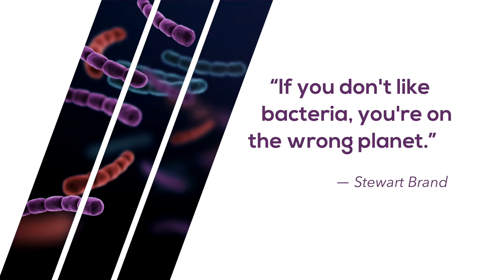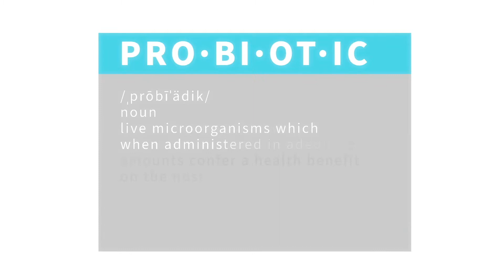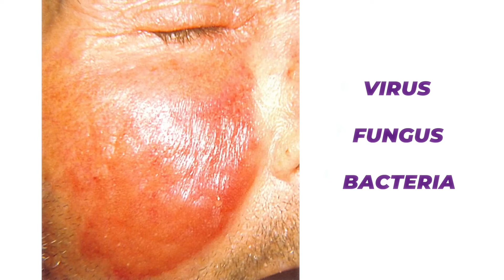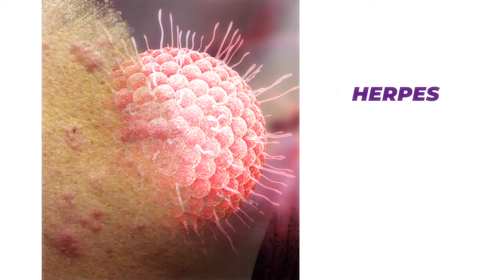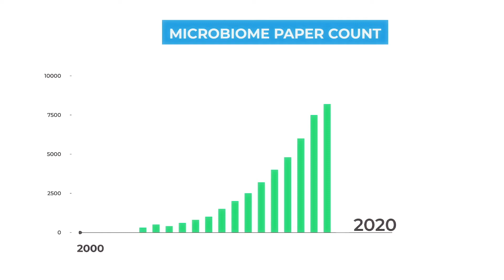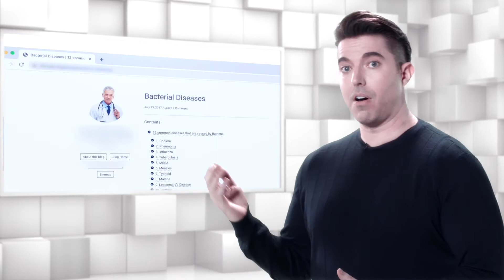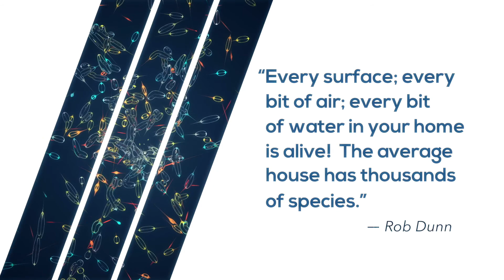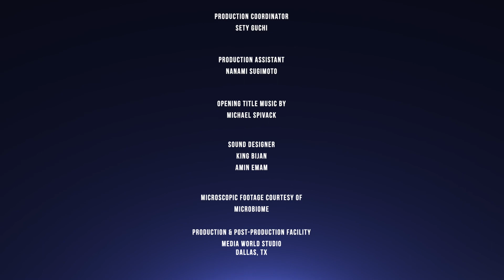Beauty & the Bacteria: Episode 1 - An Exploration into the World of the Skin Microbiome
In this new educational docuseries, hosted by geneticist Thomas M. Hitchcock, Ph.D., we will take you on a journey inside the world of the skin microbiome.

This is the first episode in our new ten-part docuseries. Through this journey, you will appreciate the entangled relationship between our skin and the microbes living on and in it —and how that affects our lives. Featuring special appearances by a number of leading U.S. dermatologists, the series will guide the audience through the basics of what the skin microbiome actually is and why it is critical to the health of our skin.

0:00 Series Introduction
2:25 History of the microbiome
5:24 Changing the narrative around bacteria
8:37 Growing popularity of the skin microbiome
10:10 Series overview
11:29 Conclusion

References

1. Nutr Clin Care. Author manuscript; available in PMC 2006 Jun 23.
2. Lilly DM, Stillwell RH (1965). "Probiotics: Growth-promoting factors produced by microorganisms". Science. 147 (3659): 747–748.
3. Lederberg J. "Ome Sweet'Omics--A Genealogical Treasury of Words". The Scientist. 2001
4. Necrotizing Fasciitis: Acting Fast Is Key | CDC
5. Std-gov.org/blog/bacterial-diseases/
6. nature review n crassa - Bing images
7. The 2009 Nobel Prize in Physiology or Medicine - Press release - NobelPrize.org
8. Ilya Mechnikov - Biographical - NobelPrize.org
9. Allhorn, M., Arve, S., Brüggemann, H., & Lood, R. (2016). A novel enzyme with antioxidant capacity produced by the ubiquitous skin colonizer Propionibacterium acnes. Scientific reports, 6, 36412.